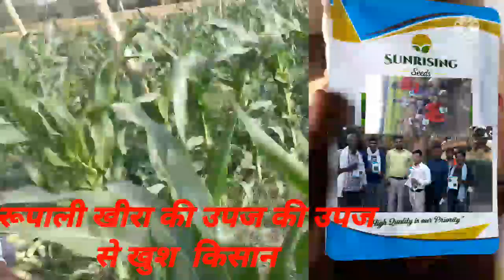बहुत ही अच्छा खीरा रूपाली # किसान खुश है Dr Narendra kumar Yadav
यदि आप खीरा की खेती करते हैं तो आप एक बार Sunrising Seeds farm कम्पनी का खीरा जरूर लगाएं
रूपाली खीरा
Dr. Narendra kumar Yadav